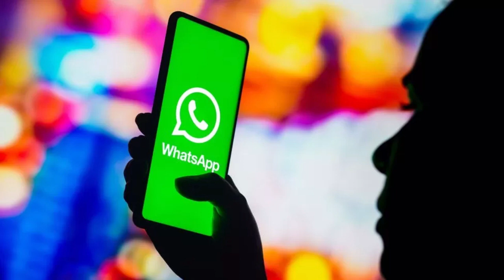Ukraine tanpuina a tlahniam | UK PM thar Rishi Sunak | WhatsApp down kha..